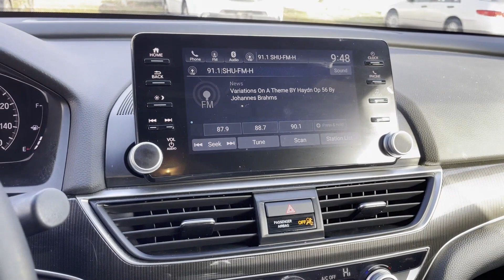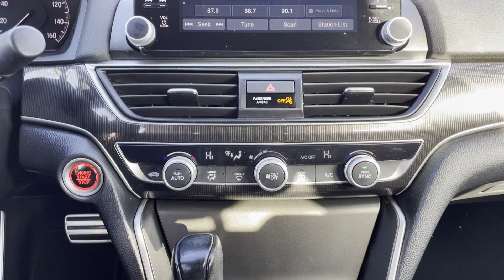Used 2021 Honda Accord Sedan Sport Huntington, Commack, Dix Hills, Huntington Station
2021 Honda Accord Sedan Sport 1HGCV1F3XMA008131 Video

This 2021 Honda Accord Sedan Sport 1HGCV1F3XMA008131 is full of phenomenal features such as: